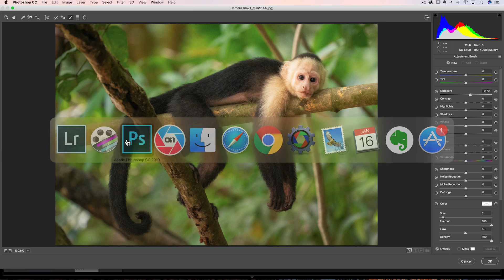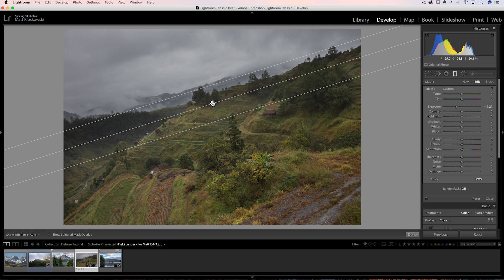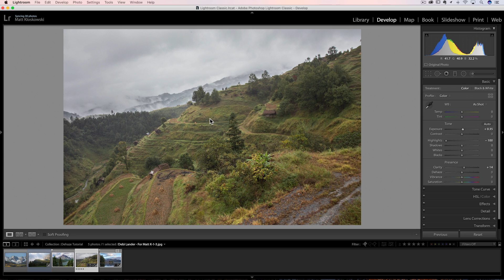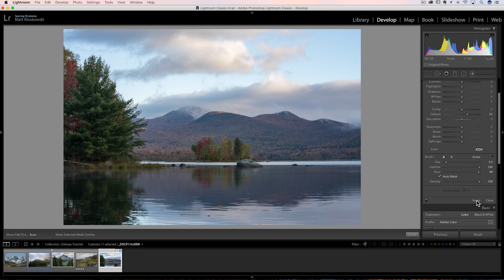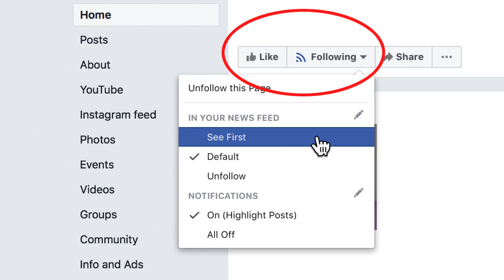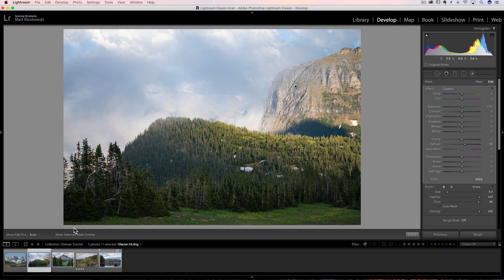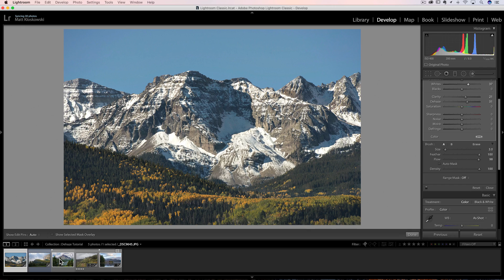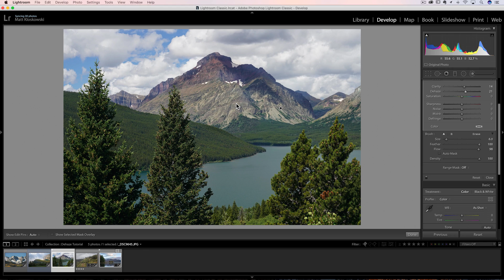Dehaze - The Good, Bad and the Ugly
In this tutorial we'll take a look at the Dehaze slider in Adobe Lightroom (Photoshop and ON1 too) and learn the best times to add it as well as the best times to avoid it.